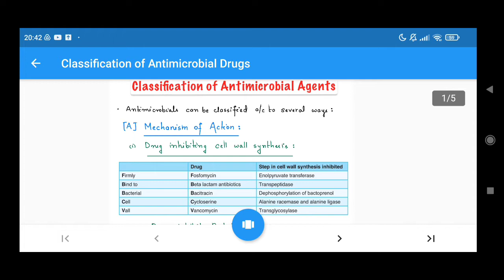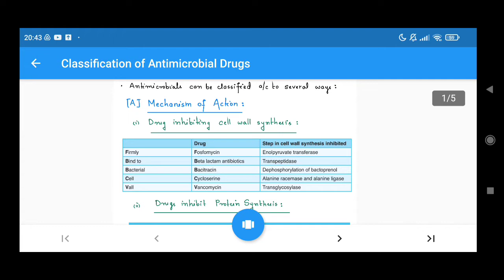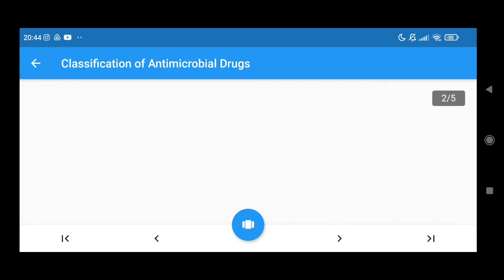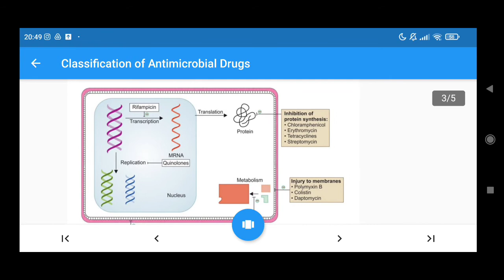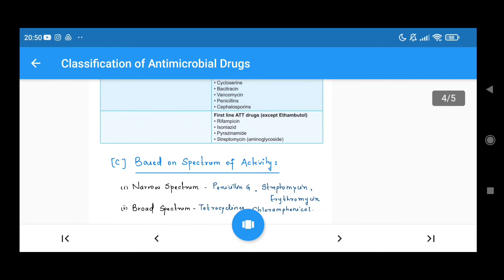Classification of antimicrobial drugs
mednotes